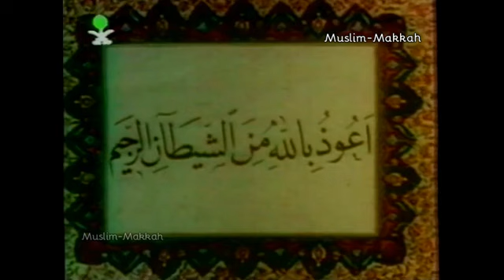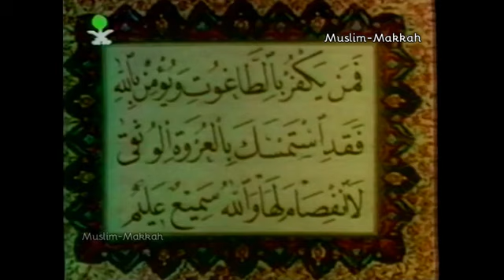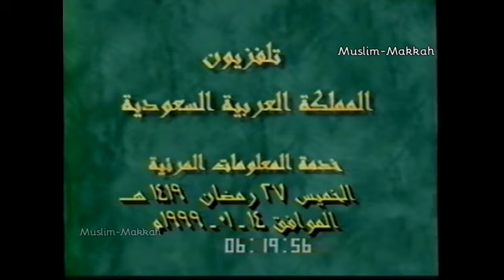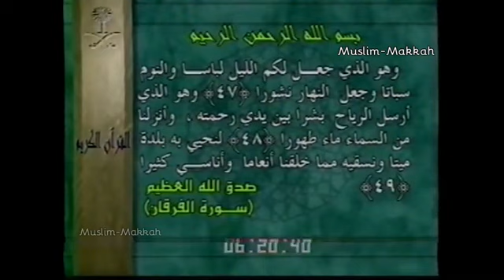نهاية الإرسال من القناة الأولى